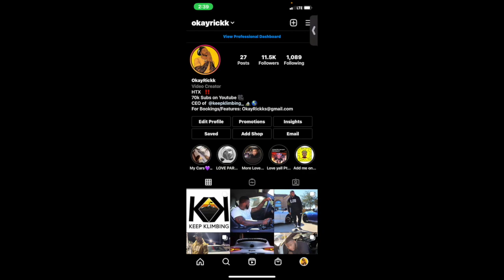Alip Ba Ta | Queen - Bohemian Rhapsody (fingerstyle cover) REACTION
Alip Ba Ta | Queen - Bohemian Rhapsody (fingerstyle cover)